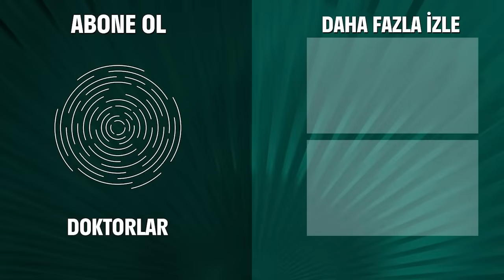Unutulmaz Vakalar #29: Bir Doktor Böyle Davranmamalı - Doktorlar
Fikret, sinir krizi geçirdi. CANIM ÇOK YANIYOR

Doktorlar

Oyuncular:
Yasemin Ergene
Ahmet Kutsi Karadoğan
Melike Güner
Bekir Aksoy
Yağmur Atacan
Yeşim Ceren Bozoğlu
Gamze Topuz
Mehtap Altunok
Devrim Nas
Cüneyt Türel

KÜNYE:
Yapım: MEDYAPIM
Yapımcı: Fatih Aksoy
Yönetmen: Şenol Sönmez, Oğuzhan Tercan, Merve Girgin